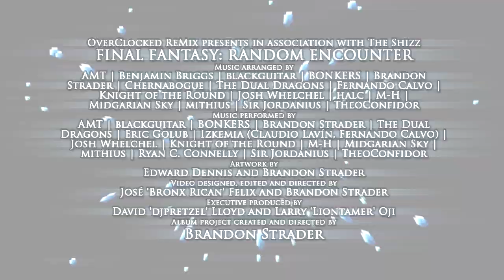Final Fantasy: Random Encounter, An OC ReMix Album (Trailer)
• Game: Final Fantasy (Nintendo, 1987, NES)
• Artists: BONKERS, The Dual Dragons, Brandon Strader, Knight of the Round, Chernabogue, Josh Whelchel, Ryan C. Connelly, Sir Jordanius, AMT, Benjamin Briggs, halc, mithius, Midgarian Sky, blackguitar, TheoConfidor, Eric Golub, Izkemia (Fernando Calvo, Claudio Lavín), M-H

Creator/Director
• Brandon Strader

Artwork
• Edward Dennis - album artwork
• Brandon Strader - album text layout

• Brandon Strader - design revision
• Caleb Winters (Calebyte) - original design
• David Lloyd (djpretzel) - code revision
• Stevo Bortz (Level 99) - code revision

Trailer
• José E. Felix (José the Bronx Rican) - co-direction, animation
• Brandon Strader - co-direction